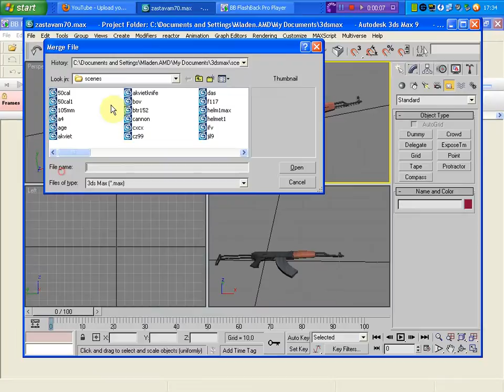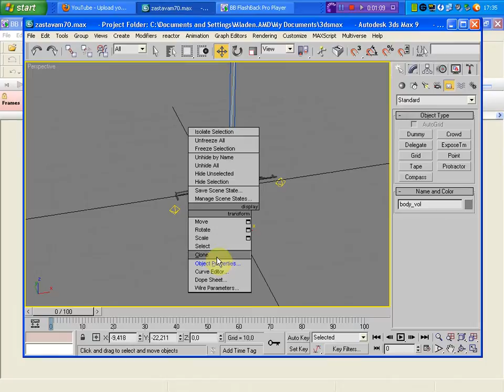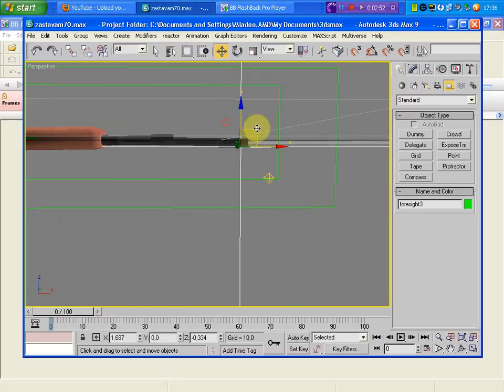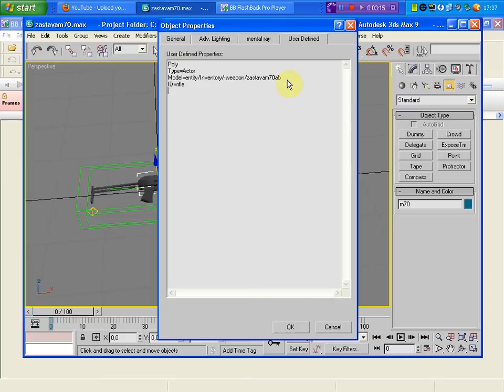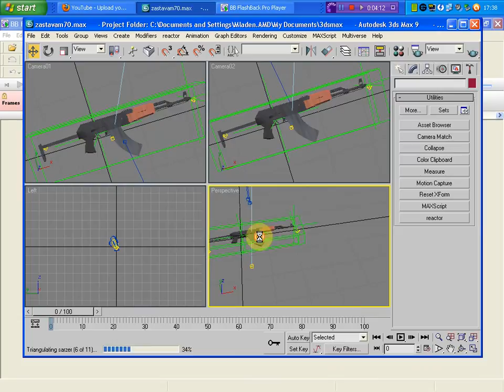[Tutorial] Men of War Exporting Weapons [Tutorial] [720p HD]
In this video you will see how to export weapon and what's parts is needed to weapon work correctly in-game.
PS
You will se some error at end of  video. Well it's happened only for me.